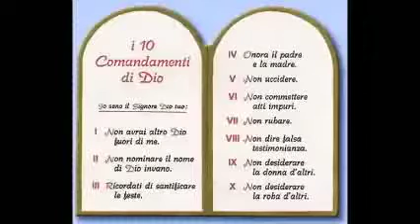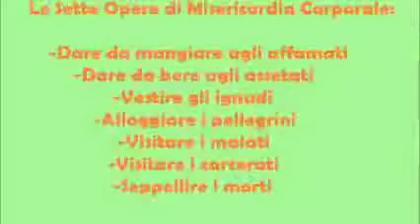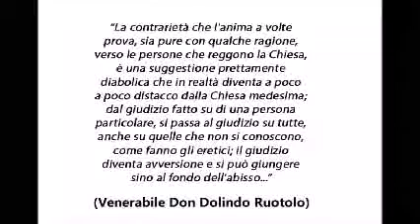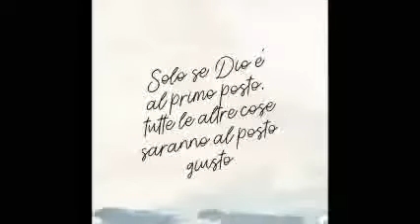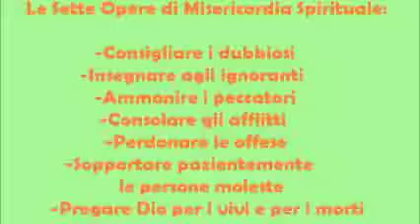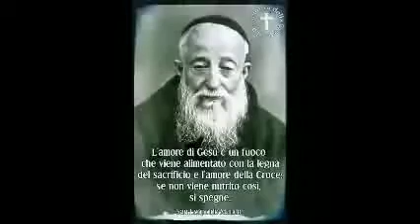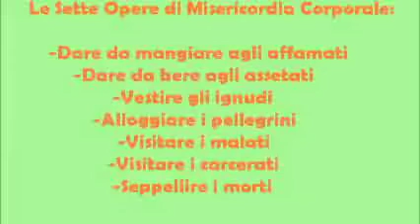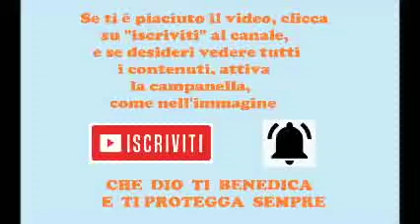Il primo discorso del Beato (PAPA Giovanni Paolo I) 27 Agosto 1978